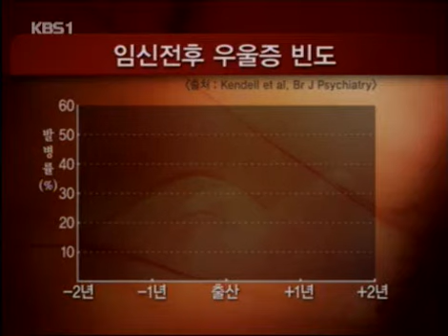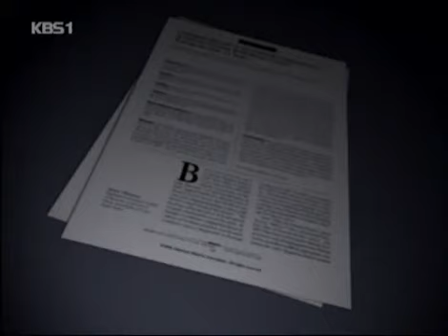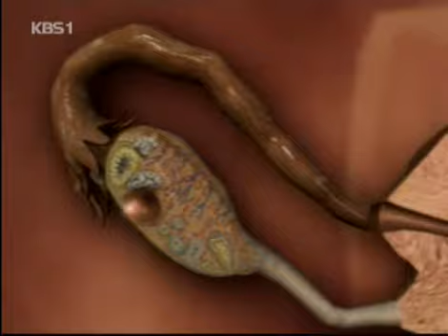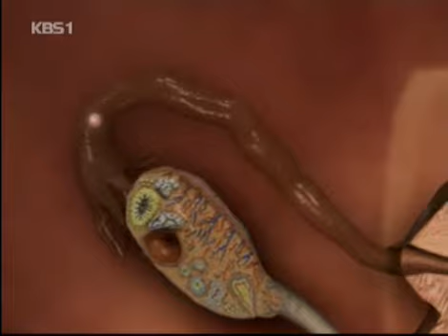생로병사의 비밀 - Mysteries of the Human Body 20061114 #005